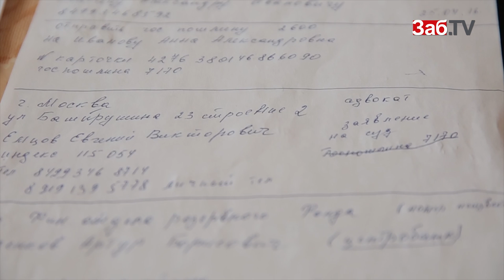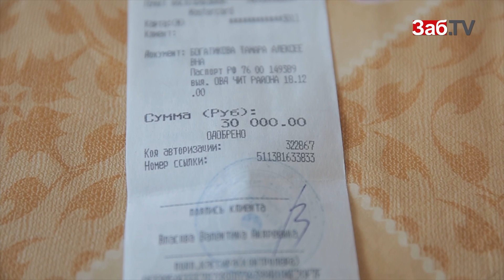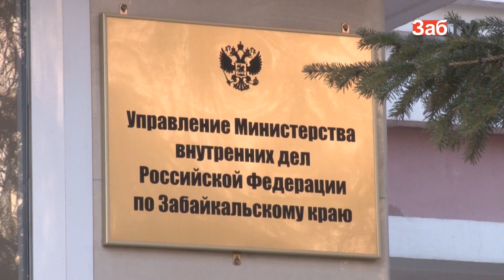Погибшая Дарья Буравель в 14 лет вела аморальный образ жизни